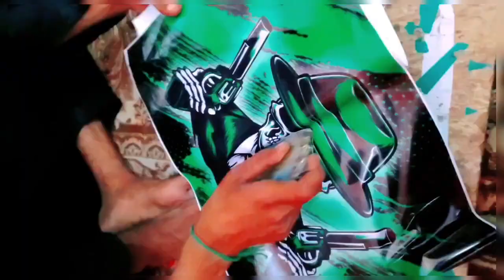New Trending Bike Modified/ Decoration/ Bike Decoration ideas / Bike Decoration Center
Bike Decoration Center
Bike Decoration ideas
Bike Lamination
Bike One Piece Lamination
CG Lovers
Bike Chain Cover Modified
Honda Lovers